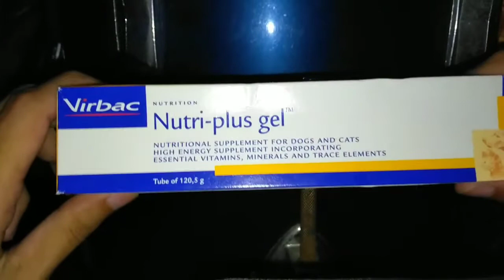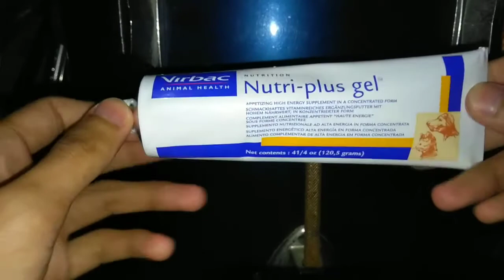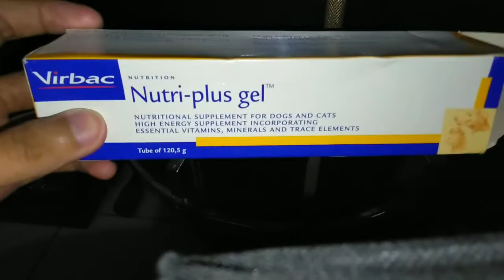Vitamin KUCING, Nutri Plus Gel (REVIEW)